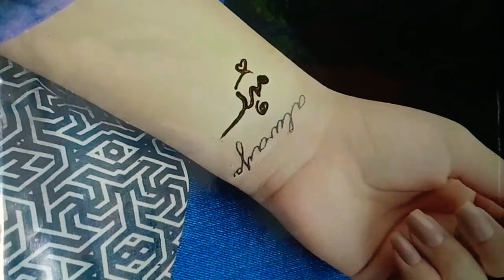Mahak name mehndi tattoo in arabic calligraphy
Mahak name tattoo in arabic calligraphy
Urdu font name tattoo
Another vdeo on Mahak name :👇